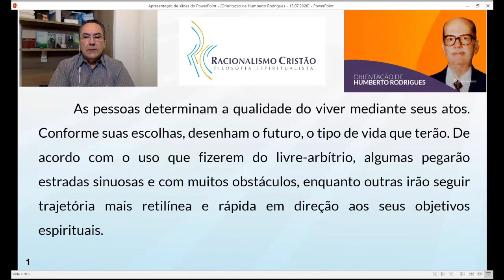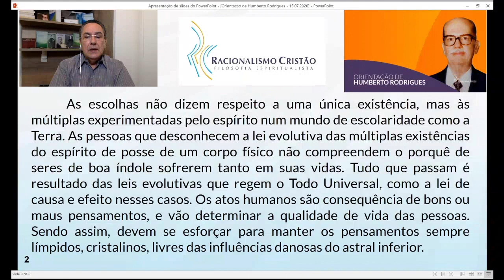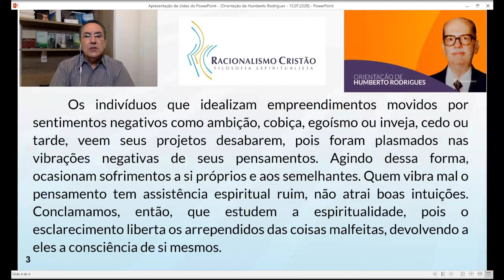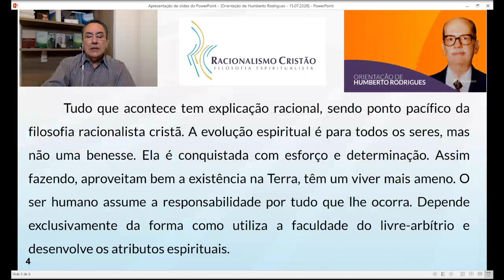Tudo tem explicação racional - Orientação de Humberto Rodrigues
Tudo tem explicação racional.